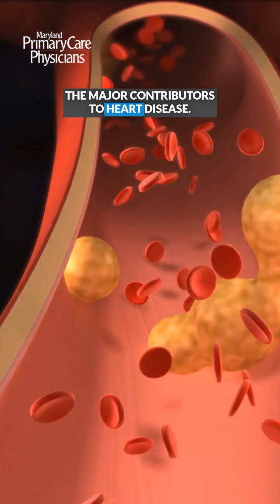Understanding Lipoprotein(a) With Dr. Chamberlain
Dr. James Chamberlain from our Queenstown office explains the importance of measuring Lipoprotein(a)—a key risk factor for heart disease that’s not detected in standard cholesterol tests.

Don’t wait—know your risks and take proactive steps for a healthier heart! Ask your doctor about a personalized assessment of your cardiac risk today.